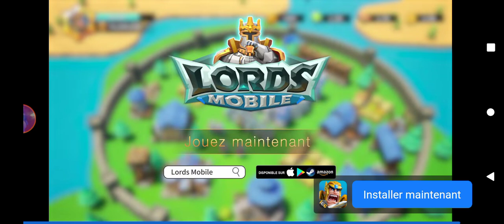Lumberwhack: Defend the Wild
Bonjour et bienvenue sur notre chaîne YouTube skander & the king emeric  Sur notre chaîne YouTube tu pourras voir des lives gaming et musiques. tu pourras aussi voir des vidéo au alentour du havre pour info on joue avec notre communauté et ami donc si vous aimez le contenu de notre chaîne n'hésiter surtout pas a vous abonner d'activer la 🔔 et n'oubliez pas de mettre un 👍 et de partager tout se que l'on fait sur notre chaîne Youtube sur vos réseaux sociaux . BIG UP

 N'hésitez pas a nous soutenir dans la boutique de fortnite  code Créateur ➡️ Skander76